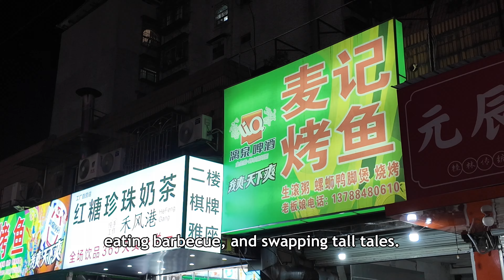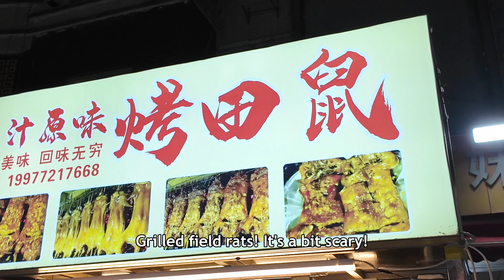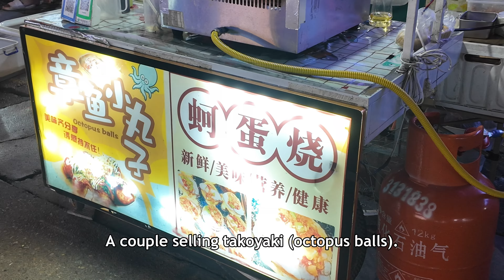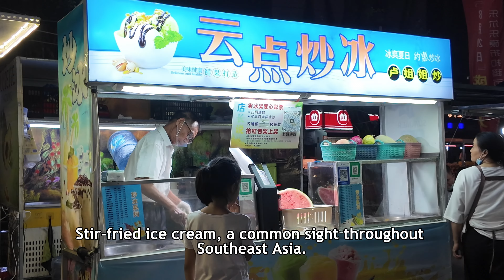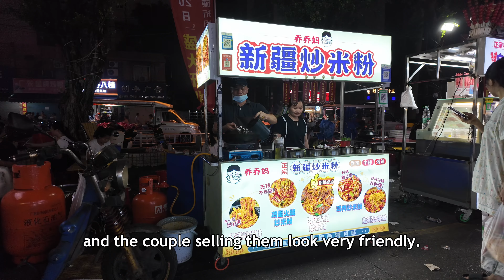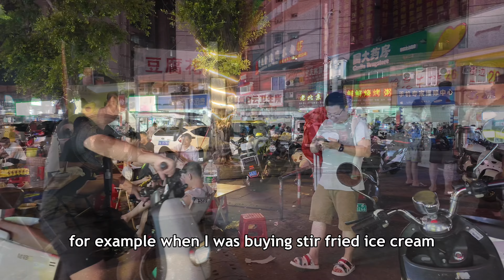Walking Tour of Night market in Liuzhou China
In this night market tour, we explore the challenges faced by vendors and the rising competition from a new supermarket offering big promotions. Despite the potential of the night market, the experience is marred by disappointing food quality and hygiene issues. As the pressure mounts on street vendors to make a living, we witness the struggle between maintaining standards and simply surviving. Tune in to see how the night unfolds and the unexpected visit from city inspectors.